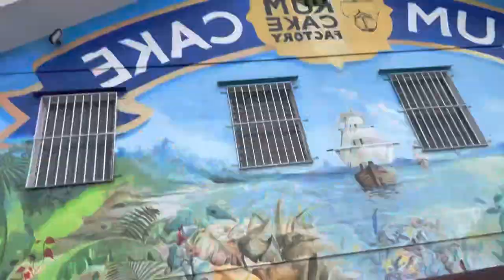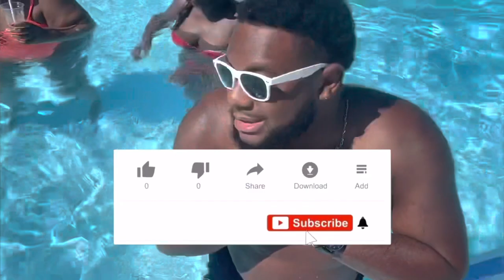ROYAL CARIBBEAN CRUISE VLOG 2023 | INDEPENDENCE OF THE SEAS |NASSAU BAHAMAS & COCO CAY ISLAND 🏝️ 🚢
I HOPE YOU GUYS LOVED THIS VIDEO ❤️

Gaming YT channel: lifeofaarongaming